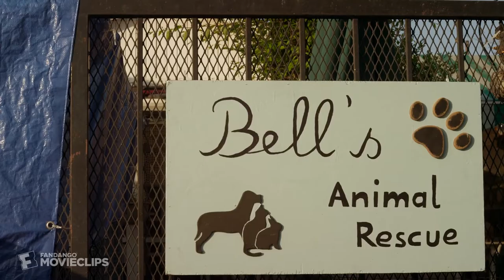Golden Winter (2012) - A Wagonful Of Puppies Scene (5/10) | Movieclips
Golden Winter - A Wagonful Of Puppies: Oliver loads the puppies in a wagon, and bikes them around town in search of their lost mother.

FILM DESCRIPTION:
A boy helps abandoned golden retriever puppies, then they help stop a bank robbery just before Christmas.

CREDITS:
TM & © The Asylum (2012)
Cast: Haylie Duff, Sam Elliot Hafermalz
Director: Sam Mendoti, Tom Seidman
Screenwriter: Tom Seidman